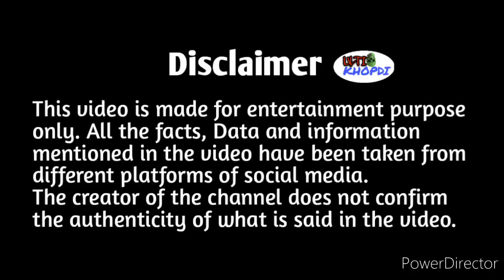Reality Of Karan Johar's Secret Life / Reality of Karan & Tarun Mansukhani's Relationship /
Ulti Khopdi

Ulti Khopdi